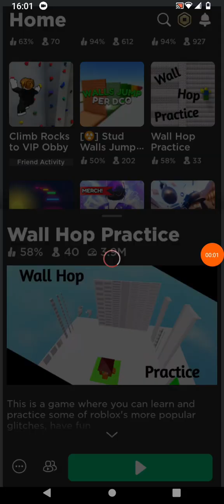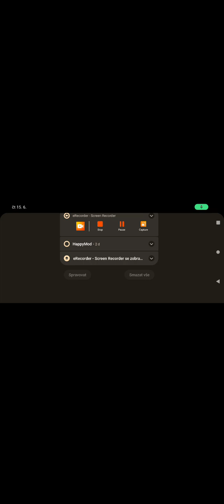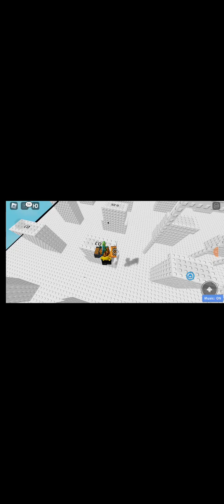wall hop practice